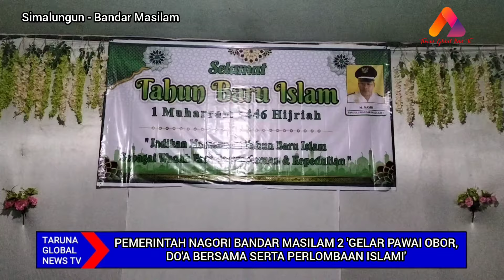SEMARAK TAHUN BARU ISLAM 1 MUHARRAM 1446 HIJRIAH, NAGORI BANDAR MASILAM 2 GELAR PAWAI OBOR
liputan : Nasrin
editing : Irfan Farhan